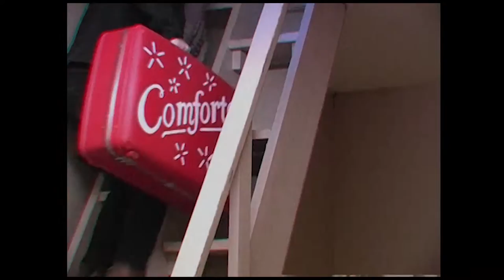Comforter - 827 Melford (Official Video)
Our video for "827 Melford" off our up coming EP "Where the Heart is." Filmed by Matt Mcdole, Geran Thur, Lindsay Schanie, and us. Edited by Matt Boyle.